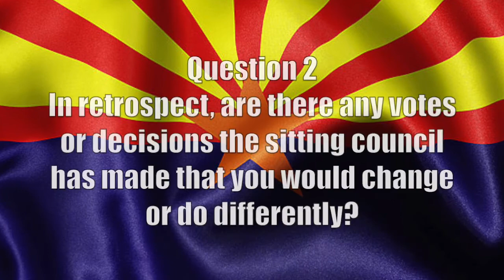TJ Tillman for Gilbert Town Council 2014 - Question 2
2014 Statesmen's Interview - Candidate for Gilbert Town Council

2. In retrospect, are there any votes or decisions the sitting council has made that you would change or do differently?